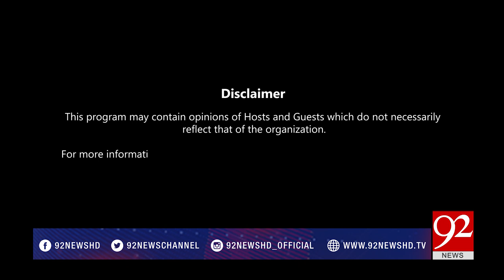Bakhabar Subh - 12 October 2017 - 92NewsHDPlus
Discussion on Ishaq Dar's money laundering case